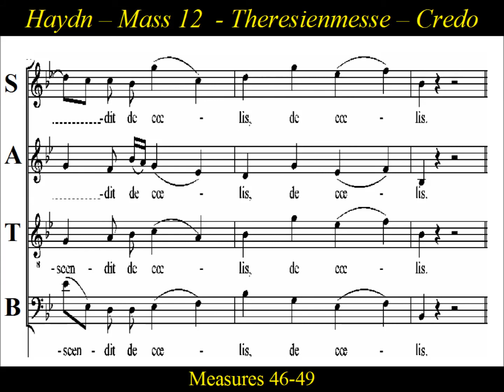Haydn - Theresienmesse - Mass in B flat major - 3a Credo - Soprano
Soprano Choir Practice: "Credo - In Unum Deum"  from  Joseph Haydn's  "Theresienmesse" , Hob XXII:12 ,  Mass in B-flat major.
Theresienmesse, Mass in B-flat Major, was written in 1799 by Joseph Haydn.   The nickname Theresienmesse  is attributed to Marie Therese, the wife of the Emperor Franz II.